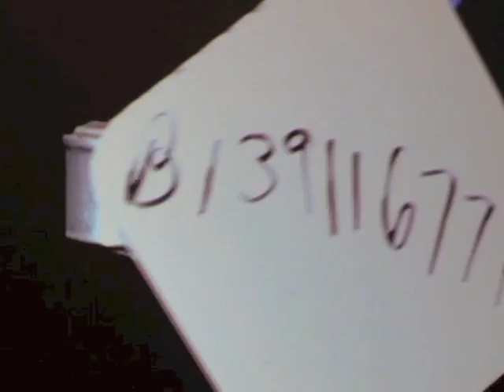About Faces - Magician Robert T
Or book Robert T for your event!